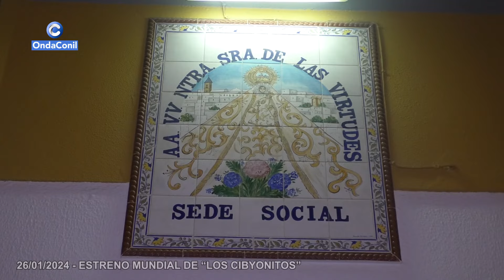26 01 2024 ESTRENO MUNDIAL DE “LOS CIBYONITOS”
𝐄𝐒𝐓𝐑𝐄𝐍𝐎 𝐌𝐔𝐍𝐃𝐈𝐀𝐋 𝐃𝐄 "𝐋𝐎𝐒 𝐂𝐘𝐁𝐈𝐎𝐍𝐈𝐓𝐎𝐒" 𝐄𝐍 𝐋𝐀 𝐀𝐀.𝐕𝐕. 𝐋𝐀𝐒 𝐕𝐈𝐑𝐓𝐔𝐃𝐄𝐒